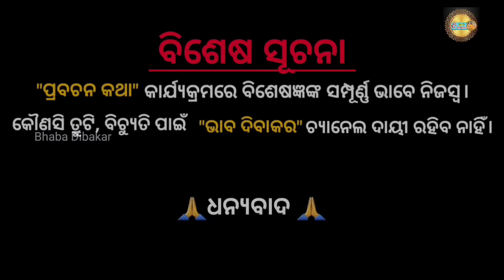ଘରର ସବୁ ସମସ୍ୟା ଦୂର ହୋଇଯିବ କରନ୍ତୁ ଏହି ଉପାୟ